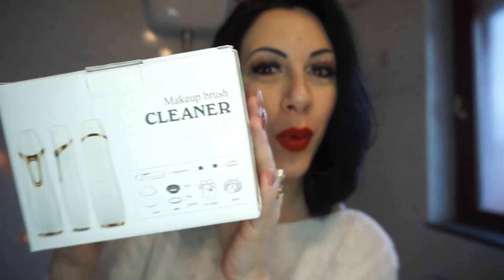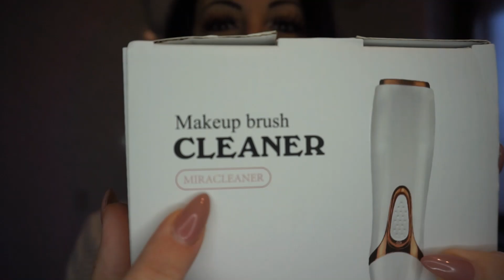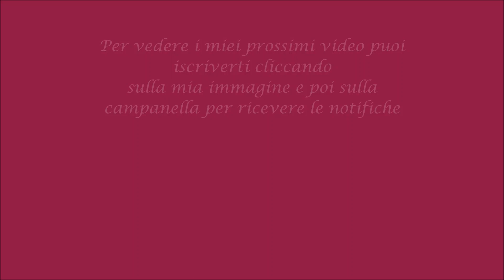Pennelli Lavati e Asciugati in 20 Secondi? Scopriamolo Insieme | Ana Beauty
Link Miracleaner

Quando si acquista un prodotto tramite un link affiliato, il prezzo del prodotto rimane lo stesso, ma una piccola percentuale della vendita andrà a chi ha inserito il link in infobox.
Grazie